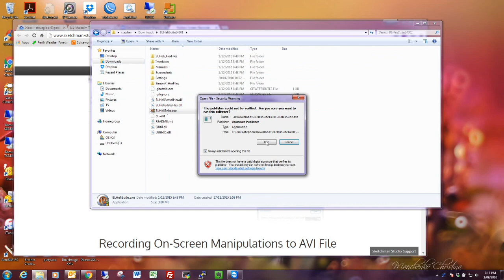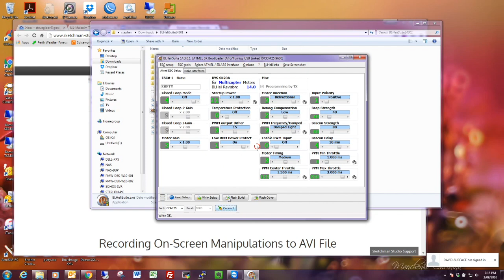Programming a BLHeli ESC for Reverse Thrust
A short video on how to program a BLHeli ESC like the RCTimer 40A ones to do reverse thrust.

The settings are one I used for the PixHawk reverse thrust landings.  I set full reverse to be 1000, neutral point to be 1500 and full forward thrust to be 2000.  These values are set in the PixHawk parameters.

Will also do a video eventually about setting the Pixhawk to use reverse.

These are the ESCs I use however they have been a bit flakey lately: